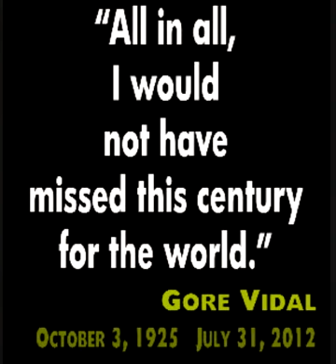Gore Vidal- A Life in Pictures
A collection of photographs of the novelist Gore Vidal